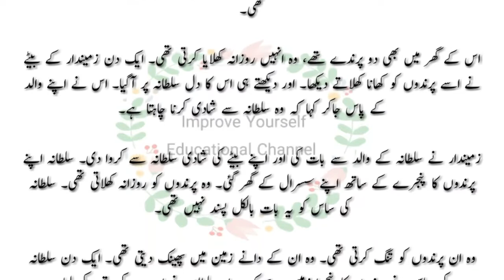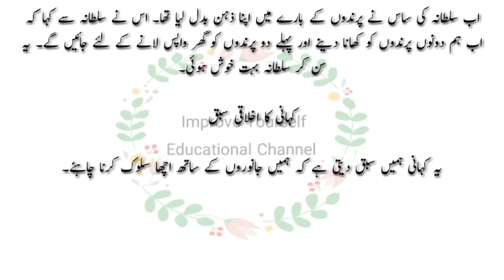پرندوں کے ساتھ بھلائ کا بدلہ